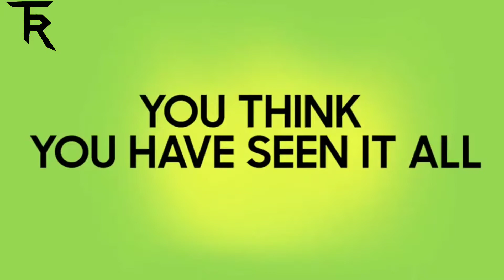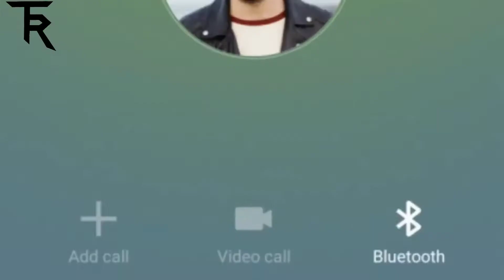The Meanest Monster Samsung Galaxy M51 First Look, Specs, Quick Review & Features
Samsung Galaxy M51 First Impressions,
Samsung Galaxy M51 SD730G,
Samsung Galaxy M51 Camera,
Samsung Galaxy M51 Android 10,
Galaxy M51 Unboxing,
Galaxy M51 Camera Samples,
Galaxy M51 Battery,
Galaxy M51 Charging, 64MP Quad Camera,
Galaxy M51 Display,
Galaxy M51 Specs,
Galaxy M51 Price in India,
Price in India,
Review,
First Look,
Samsung,
7000mAh